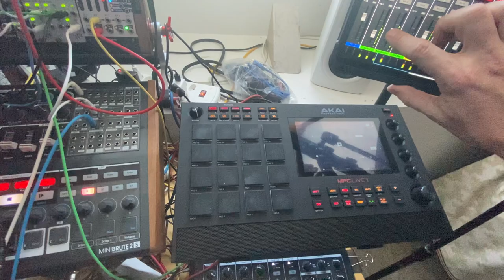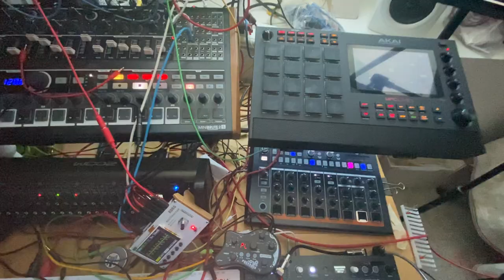three times nineteen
Today I wanted to play with Joranalogue Generate and its sibling Filter. The rest may be typical of my Quick'n Dirty sessions, except maybe that I sent the Microfreak through an Ammon Pockrock guitar FX postable unit to get some modulation and cab simulation.